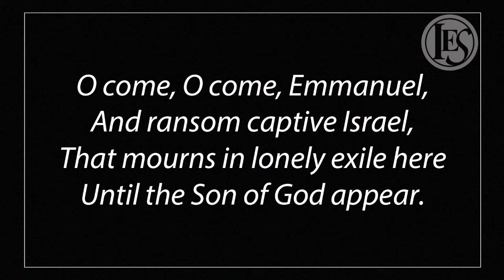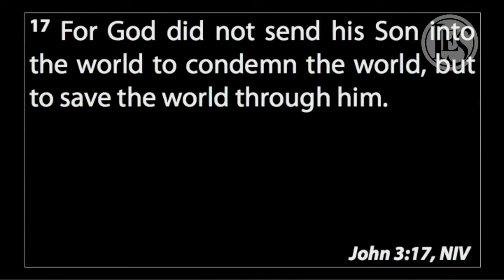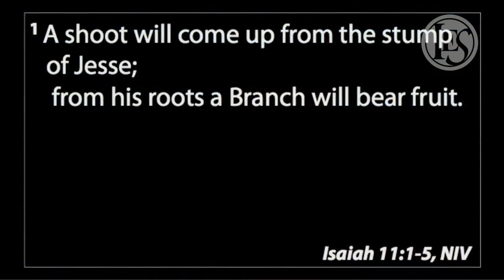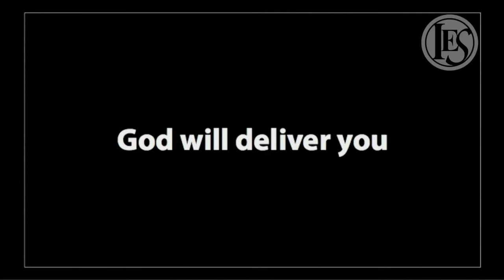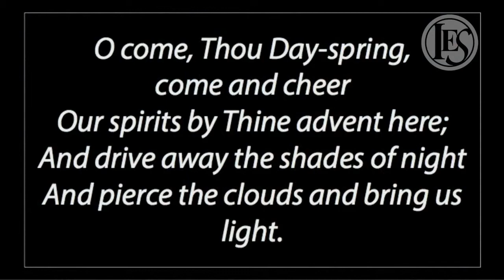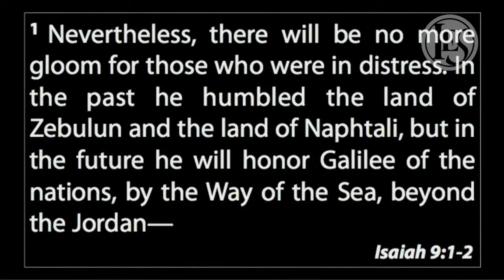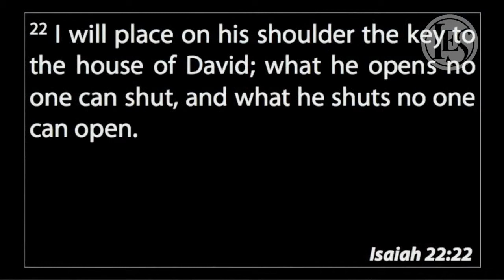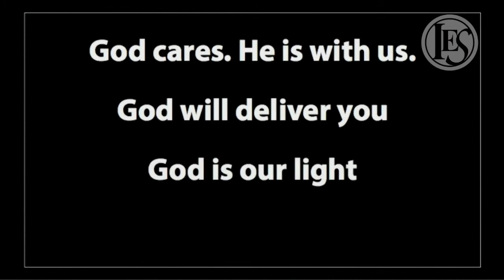O Come O Come Emmanuel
Sunday, November 27, 2016 11:15 AM Service. Dave Kenney